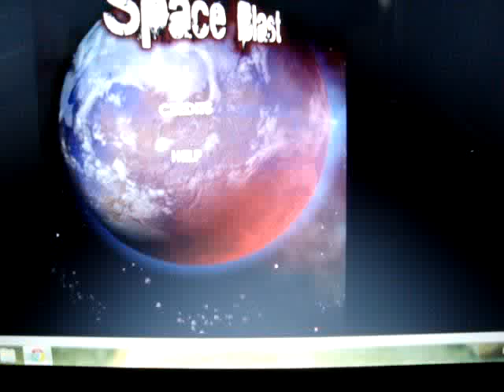Retro Fire HD / Space Blast (PC browser game)